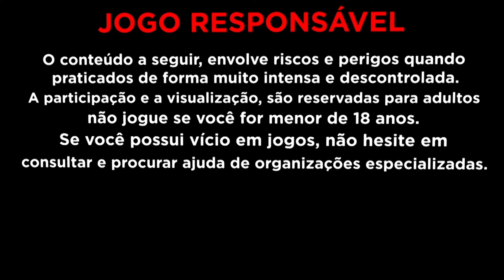ENCONTREI O NOVO Torao da shoppe 🤣